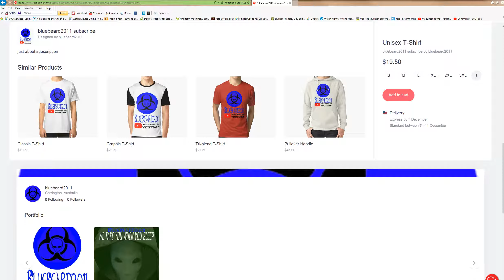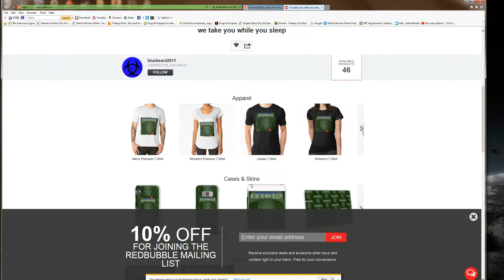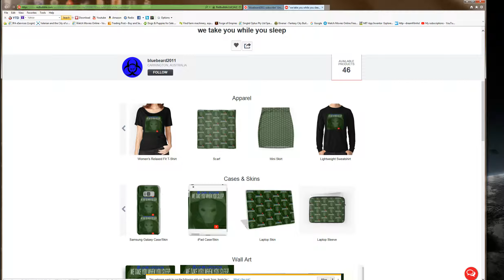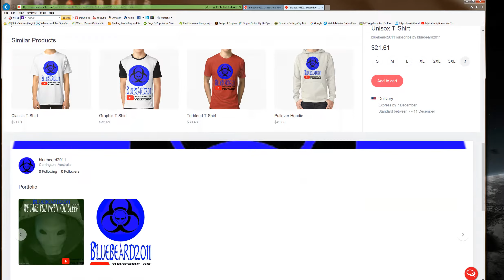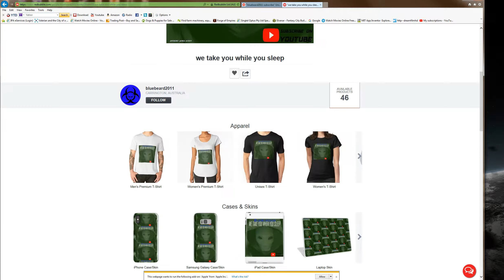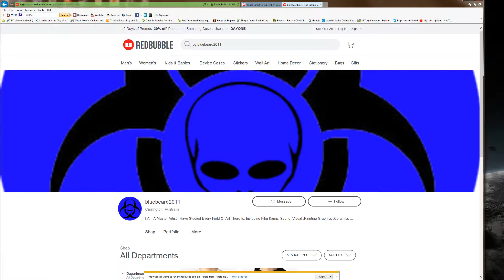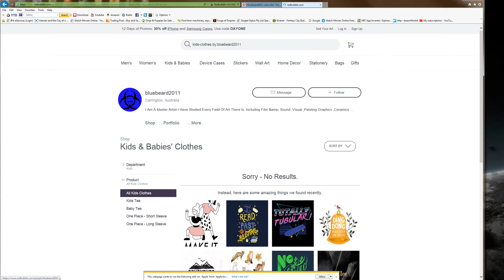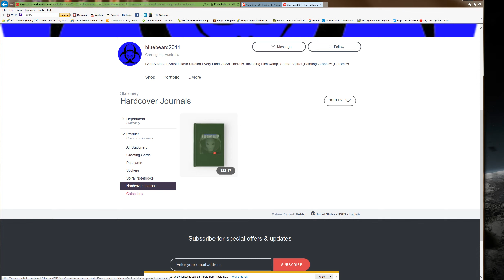bluebeard2011 t shirts and mugs ect all available now on my store on Redbubble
T shirts  coffee mugs you name it we now have it  go to the following web address to get you t shirts now
t shirts at following address

PRESENTED BY
 bluebeard2011

NEW CHANNEL
BELOW
Bluebeard's Un-boxing Reviews

i was visited by the greys last night  and they were wearing human style hoodies but they were
since having a mri the Mandela effect shifts have stopped temperaraly but im be taken yes taken by you know whos. by little greys and they are wearing hoodies trying to look human yes that right im being taken daily/nightly since a mri did turn of the implant

alien foothold Hold town
the Mandela effect
PRESENTED BY

before watching this show recommended things to watch prior to watching
dark city (movie)
watch ep 2 of the new scifi the orvivlle
aztec rex (MOVIE)
Truman show (movie)
and all my anti troll videos

 please note trolling won't be tolerated and all offenders will be Permanently Blocked and will join the long list of the blocked